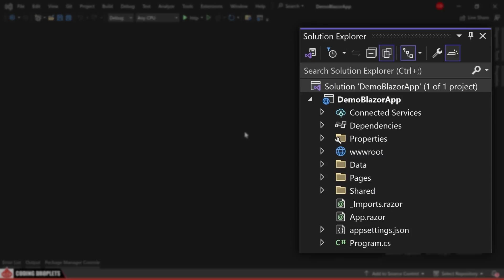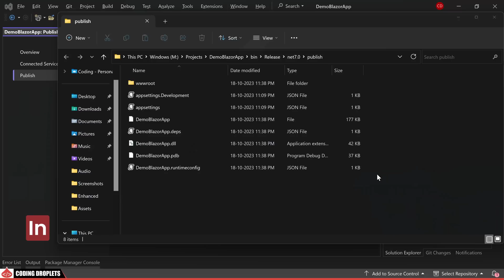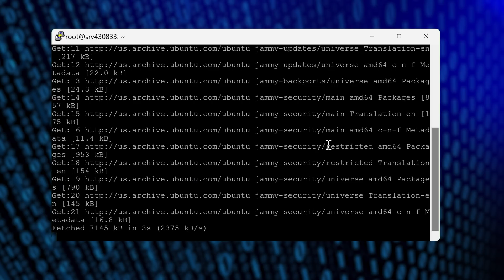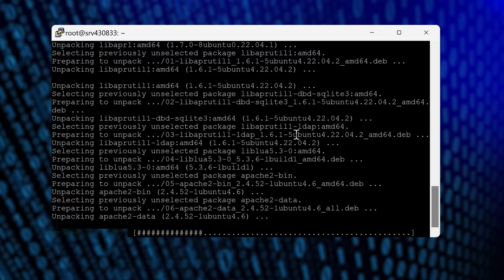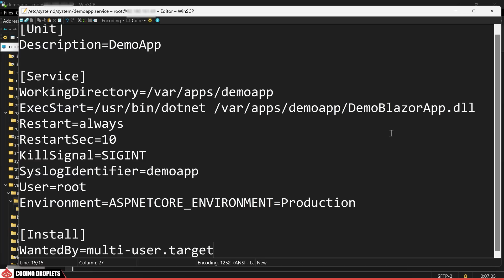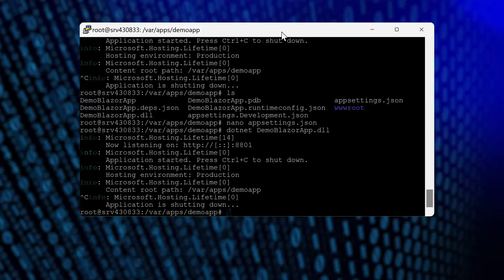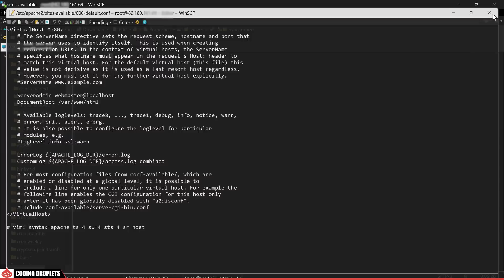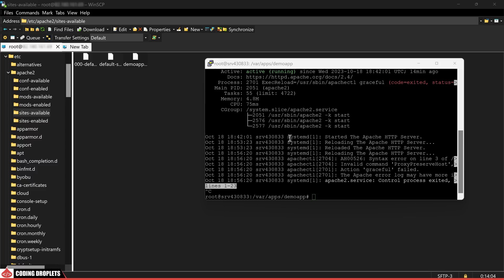Deploying DotNet Core to Linux | Blazor Deploy Linux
Welcome to our comprehensive tutorial on ASP.Net Core Linux Deploy.

We'll take you through the entire journey of running and hosting asp.net core applications on a Linux server using Apache.

You might be curious about, 'can asp.net core run on Linux?' or 'how to deploy .net core application on Linux?' We will leave no stone unturned, covering every aspect of deploying asp.net core on Linux. This includes 'deploying dotnet core to Linux,' a topic we'll delve into in detail. We'll begin with the installation of asp.net core on a Linux server, and from there, proceed to the seamless hosting of your asp.net core web application. Our goal is to provide you with the knowledge and skills needed to deploy and host asp.net core on Linux, whether it's on your local machine or a production server.

Before we delve into the intricacies of hosting asp.net core on Linux with Apache, it's important to understand the fundamental question: 'how to run asp.net core on Linux?' In this tutorial, we will cover every step of running your asp.net core app on a Linux environment. Whether you're looking to 'run asp.net core app on Linux' or learn 'how to host .net core in Linux,' including on Ubuntu, we've got you covered. We'll also explore running asp.net core API on Linux, an essential skill for modern web development.

To kickstart your journey into asp.net core Linux deploy, the initial step is to install asp.net core on a Linux server. We will guide you through the installation process, providing the specific commands needed for the task. Additionally, you will gain insights into how to deploy asp.net web applications on a Linux server. We will explore 'dotnet deploy to Linux,' an important aspect of the deployment process.

As we progress, we will delve into configuring Apache for seamless web hosting, enabling you to host .net core in Linux and deploy asp.net core to Linux Apache. You'll become well-versed in executing the 'asp.net core run Linux command,' making deploying asp.net core on Linux a straightforward task.

Whether you're new to Linux or a seasoned user, this tutorial is designed to offer comprehensive guidance on hosting asp.net core on Linux. We cover every aspect, from installing asp.net core on a Linux server to configuring it for web application hosting. The knowledge and skills you acquire here will empower you to successfully deploy, host, and run asp.net core applications in a Linux environment. So, let's embark on your journey to mastering asp.net core Linux deploy.

Furthermore, in this tutorial, we will demonstrate the process of deploying Blazor on Linux, answering questions like 'how to deploy Blazor app on Linux' and 'how to publish Blazor server app to Linux.' If you're eager to learn about Blazor, this is the place to be. You can follow the same steps for the deployment of both Blazor Server and Blazor WebAssembly applications, providing you with a comprehensive understanding of 'Blazor deploy Linux.'

To kickstart your journey into Blazor deployment on Linux, we will address the vital steps to deploy Blazor Server on Linux. You'll discover how to 'deploy Blazor server on Linux' effortlessly. We will walk you through the entire process, from setting up your server to publishing your Blazor Server app. By the end of this tutorial, you will be equipped with the knowledge to deploy your Blazor Server application with ease.

We understand the importance of Blazor WebAssembly and its growing popularity. How to deploy Blazor WebAssembly to Linux? You can follow same steps mentioned.

In summary, whether you're interested in hosting a Blazor Server application or deploying a Blazor WebAssembly application, this tutorial has you covered. We've got all the information you need to 'deploy Blazor on Linux' and 'deploy Blazor app to Linux.' Our goal is to provide you with a comprehensive understanding of 'Blazor deploy Linux', enabling you to host your Blazor applications on a Linux server efficiently.

When it comes to hosting your web applications, choosing the right platform is crucial. In this tutorial, we'll explore the world of hosting with a focus on Linux VPS server hosting. You'll discover why Linux VPS server hosting is a top choice for many, offering reliable performance, flexibility, and affordability. Whether you're seeking the 'best Linux website hosting' or 'low-cost Linux hosting,' we've included the link of the hosting provider we used for the deployment.